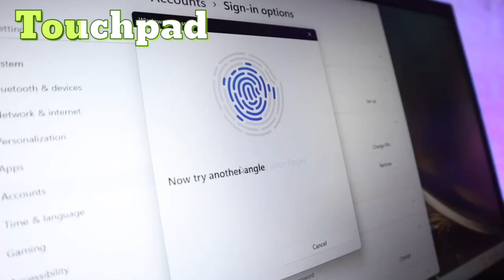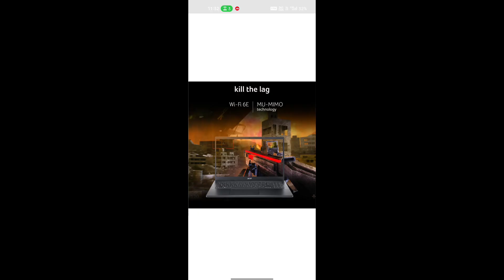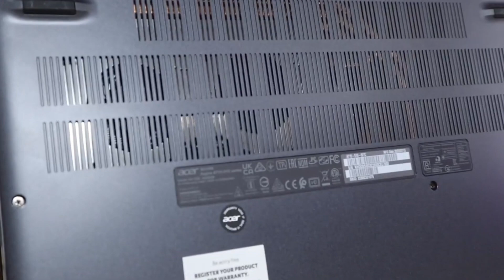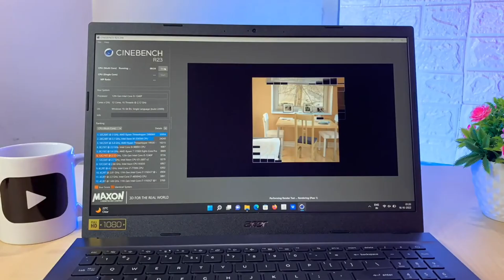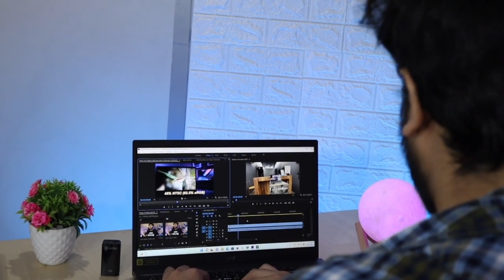Acer Aspire 7 Review - Finally! | i5 12th Gen GTX 1650 acer laptop #2023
दोस्तों मैंने इस वीडियो में एसर एस्पायर 7 का पूरा फुल रिव्यू किया हूं। साथ में बताया हूं क्या इसमें अच्छा और क्या इसमें खराबी है। सब चीज इस वीडियो में बताया हूं। एक-एक इसका फीचर्स भी बताया हो। सारे की चीज के बारे में बताएं। वीडियो देखने के लिए धन्यवाद।

Friends, I have done a complete review of Acer Aspire 7 in this video.  I have also told what is good about it and what is bad about it.  I have told everything in this video.  Its features have also been mentioned one by one.  Tell me about everything.

Laptop link:-

Take a look at this Acer Aspire 7 (2023) Core i5 12th Gen 12450H - (8 GB/512 GB SSD/Windows 11 Home/4 GB Graphics/NVIDIA GeForce RTX 3050) A715-76G-562H Gaming Laptop on Flipkart